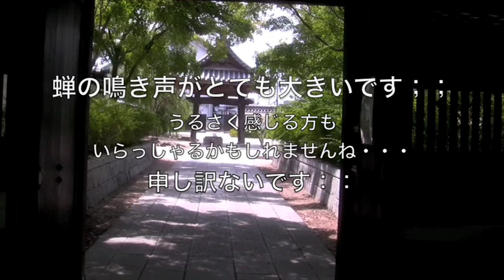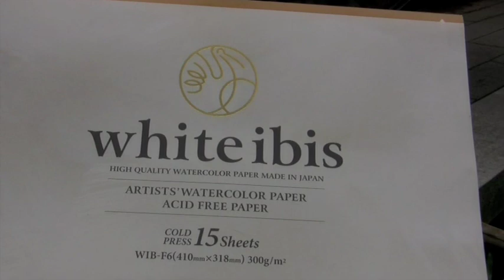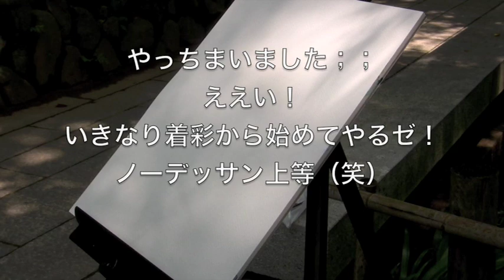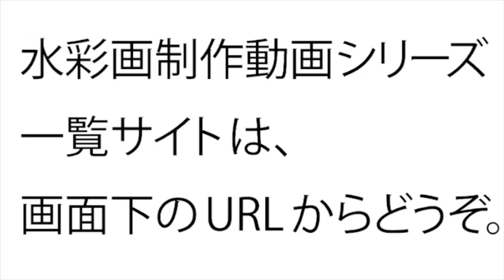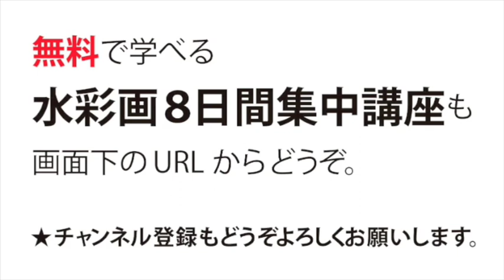水彩画制作.67（映画「浅田家ロケ地」池を描く）ムッチーWATERCOLOR PROCESS-67